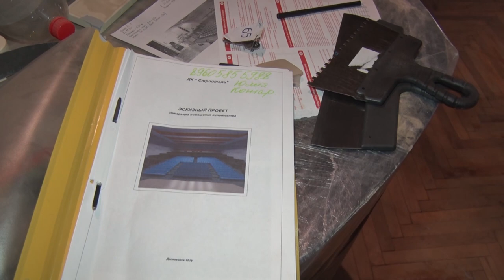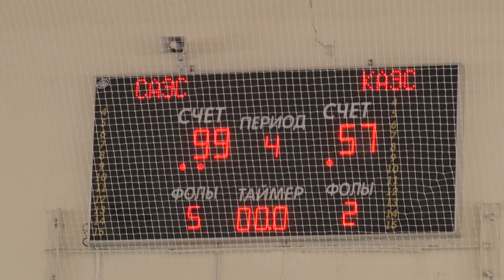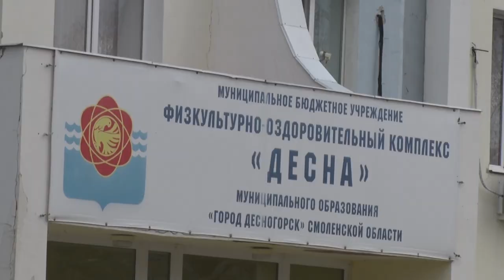Десна-ТВ: День за днем от 22.10.2018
В выпуске:
- в городе началась долгожданная реконструкция кинозала;
- десногорские полицейские ликвидировали наркопритон;
- сводка криминальной обстановки за неделю;
- дебют смоленских баскетболистов на Первенстве ЦФО.